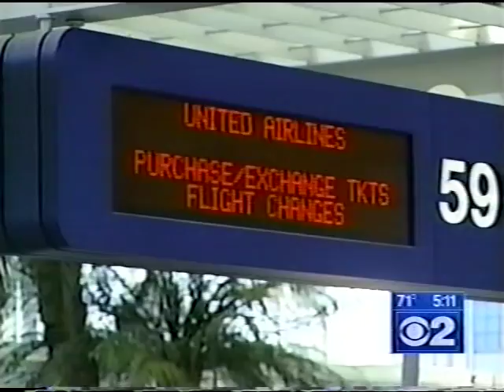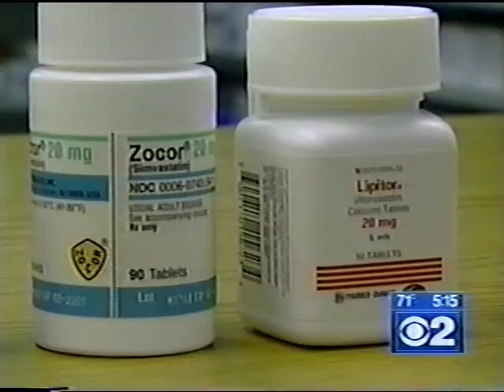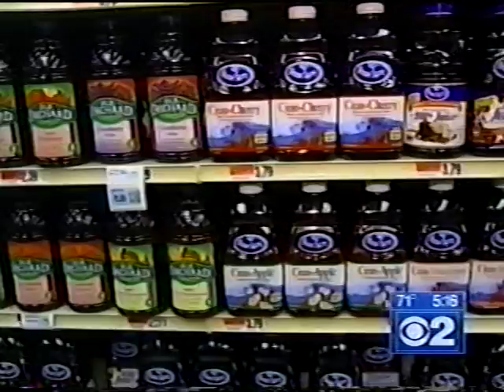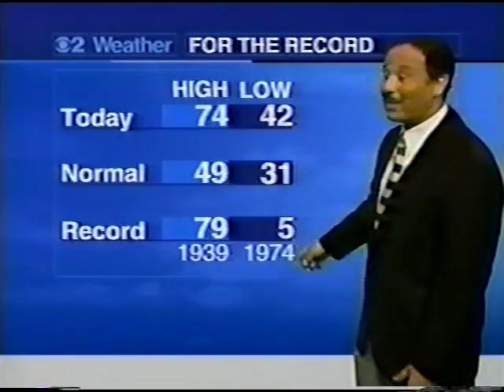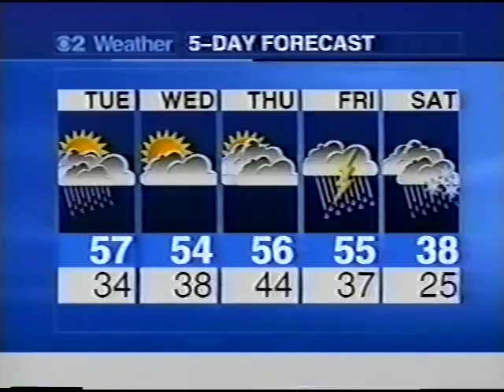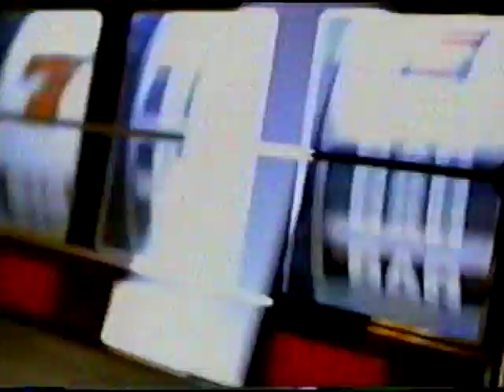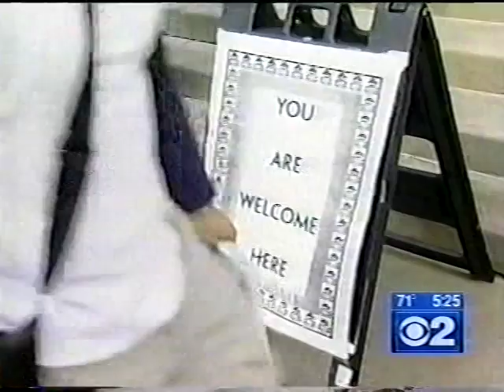WBBM-TV 5pm News, March 2003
Weeknight newscast from the CBS O&O in Chicago, IL. Most commercials were edited.